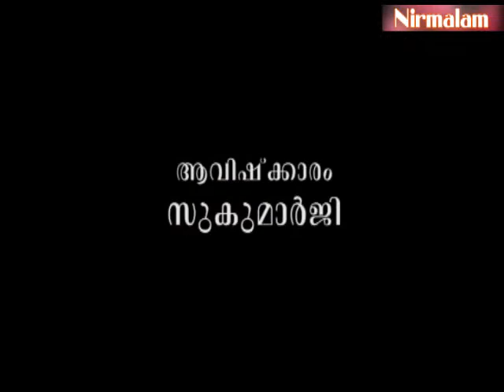Njnanathinte​​​​​​​​​​ vazhi-133 | വിദ്യാഭ്യാസത്തെ വ്യവസായമാക്കി മാറ്റിയപ്പോള്‍ സംഭവിച്ചത്‌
ആമുഖം: അനന്തസമാധിയെ പുല്‍കിയ സംപൂജ്യ ആചാര്യസ്വാമികള്‍ ശ്രീ. നിര്‍മ്മലാനന്ദഗിരി മഹരാജ് ഗുരുകൃപയാല്‍ അനുവദിച്ചുതന്നിരുന്ന 'ഗുരുശിഷ്യ സംവാദ'ങ്ങളുടെ നൂറ്റിമുപ്പത്തിമൂന്നാം ഭാഗം.